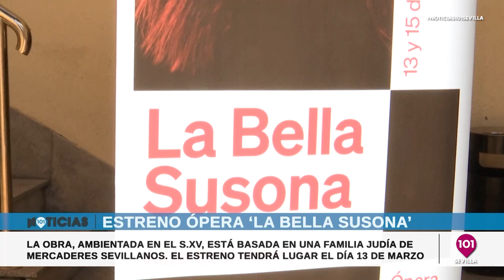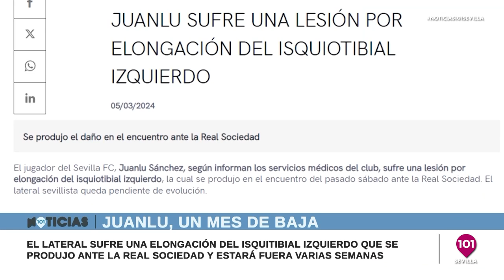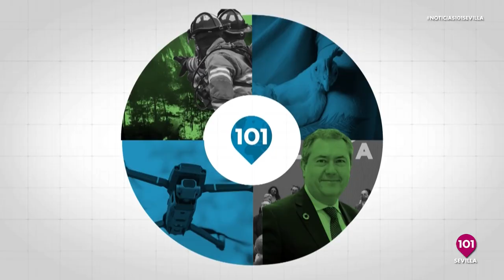Noticias y Deportes Sevilla | 6 de marzo | Toda la información de la Provincia de Sevilla.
Presentado por Alberto Romera, Fran Campos y Alberto Romera